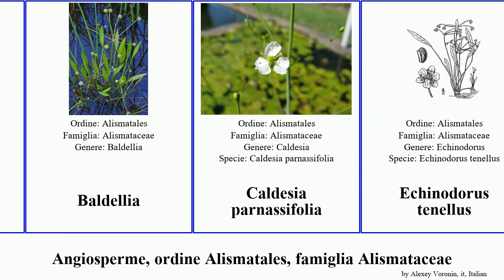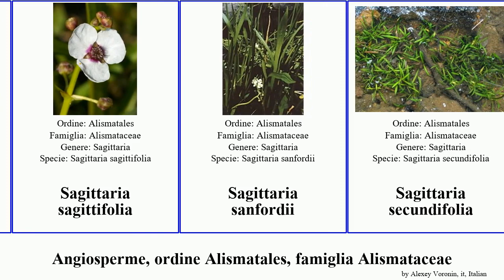Angiosperme, ordine Alismatales, famiglia Alismataceae sagittaria australis orientale angiosperms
Angiosperme ordine Alismatales, famiglia Alismataceae.
angiosperms of Order Alismatales Family Alismataceae, language: it.

Alisma lanceolatum
Alisma orientale
Alisma triviale
Baldellia
Caldesia parnassifolia
Echinodorus tenellus
Sagittaria
Sagittaria aginashii
Sagittaria australis
Sagittaria calycina
Sagittaria fasciculata
Sagittaria graminea
Sagittaria isoetiformis
Sagittaria kurziana
Sagittaria lancifolia
Sagittaria latifolia
Sagittaria montevidensis
Sagittaria sagittifolia
Sagittaria sanfordii
Sagittaria secundifolia
Sagittaria trifolia
Sagittaria cuneata
Sagittaria natans
Sagittaria rigida
Sagittaria teres